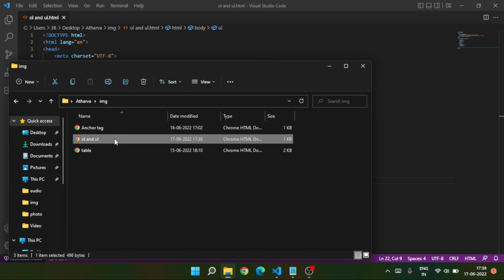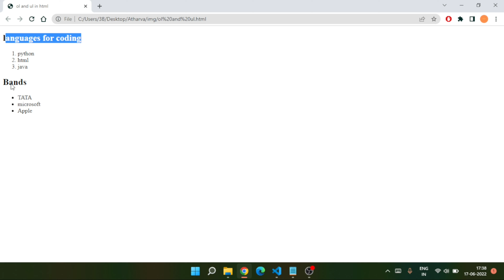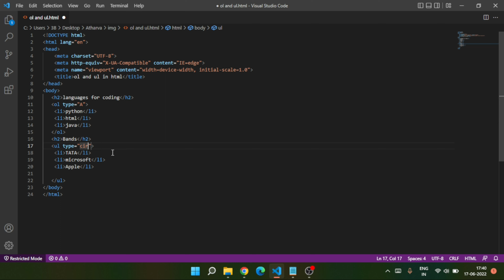Order and unordered list in html